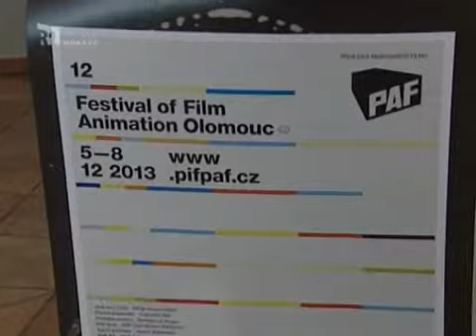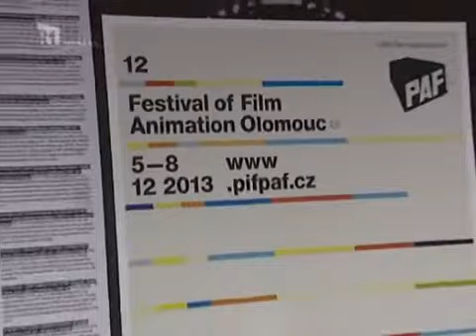PAF 2013_reportáž R1MORAVA 6. 12. 2013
Reportáž z 12. Přehlídky animovaného filmu v Olomouci (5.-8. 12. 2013)

Programové sekce PAF 2013: Jiné vize, Pestrá padesátá, PAF Kult: Ernest Edmonds, Kinetika obrazu, Aport animace a PAF Art

Hlavní mediální partneři: R1 MORAVA, Radio Wave, Rádio FM, ArtMap, Profit